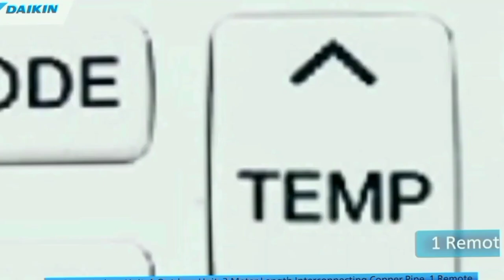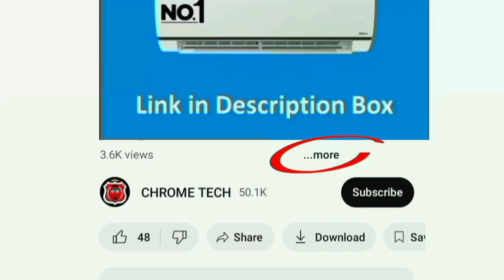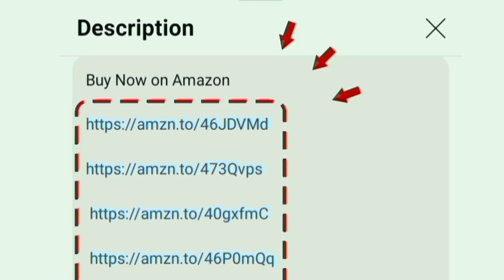Best Hot and Cold AC 🔥 Daikin Hot and Cold AC Review தமிழ் in India 2024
1.5 Ton

00:00 Introduction
00:23 features
01:40 warranty
01:50 value for money

Hi friends in this video contains a best hot and cold inverter split ac in india Daikin 1.5 Ton 3 Star Hot & Cold Inverter Split AC (Copper condenser PM 2.5 Filter FTHT50UV White) air conditioner